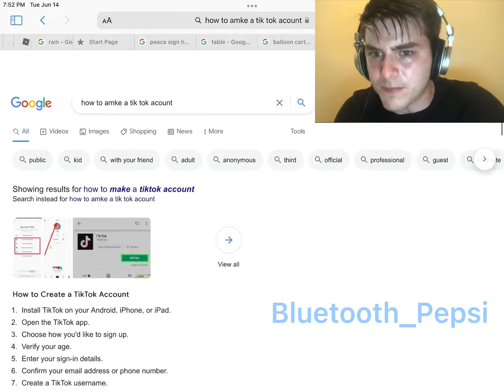Tik Tok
My parents just roasted my Oc when I showed them this-
My dad said the man needed a bath

( I edited this in 2023 since the description was cringe. )